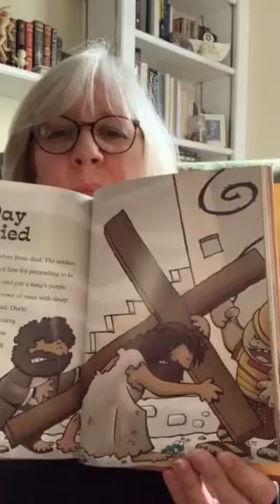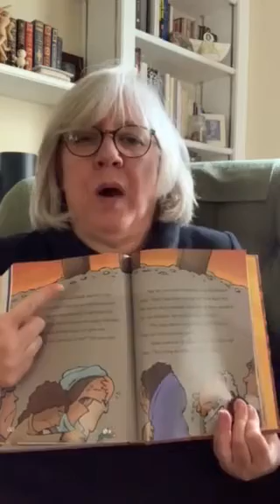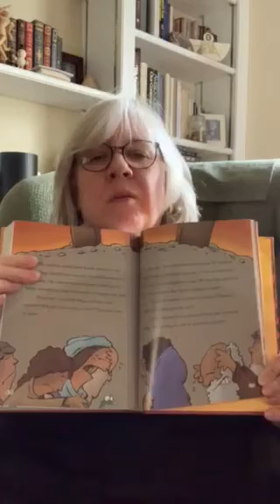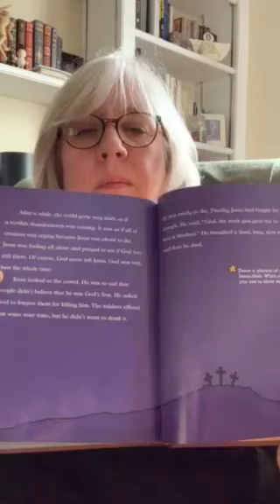Good Friday for children